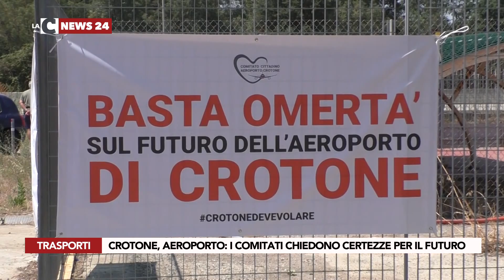Crotone, aeroporto: i comitati chiedono certezze per il futuro